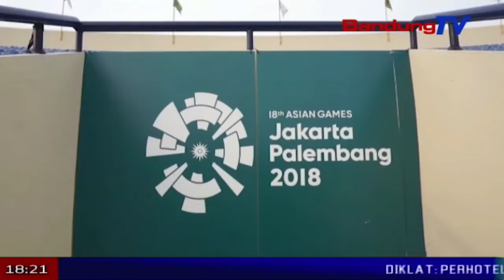Si Jalak Harupat Siap Untuk Final Sepak Bola Asian Games | SBR | BANDUNG TV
| SBR | BANDUNG TV | KRISANTY |  Stadion si jalak harupat kabupaten bandung, siap menjadi tempat digelarnya partai final pertandingan sepak bola dalam perhelatan asian games. bahkan, wakil presiden yusuf kala pun merekomendasikan stadion kebanggaan warga kabupaten bandung tersebut, karena fasilitas yang dimiliki melebihi dari stadion lainnya.